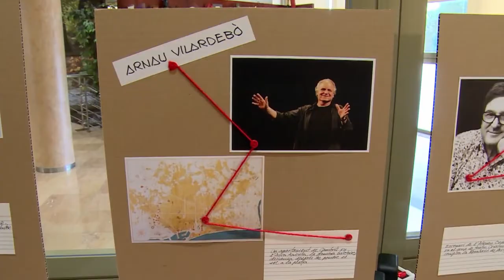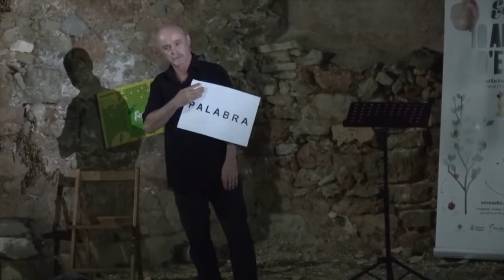El REPORTATGE. Festival En Veu Alta 2022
El Festival En Veu Alta ha donat ja el tret de sortida a la seva 18ena edició, un festival que aquesta setmana s'instal·la al claustre dels trinitaris amb espectacles de narració oral per a tot a la família. En paral·lel, la instal·lació que porta per nom "Els telèfons de l'EVA" es pot anar veure en diversos punts de la comarca. Nosaltres l'hem visitat al casal de cultura de Torrelavit on també hem tingut l'oportunitat de conversar amb la Jordina Biosca, directora de l'EVA, que ens ha fet cinc cèntims de com es presenta el Festival d'enguany.